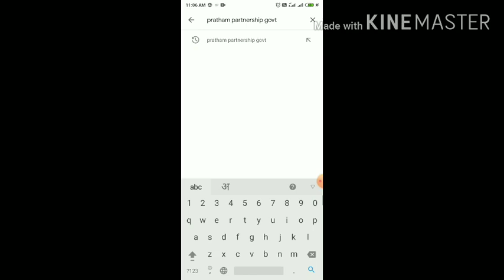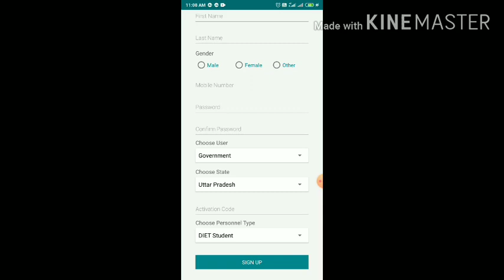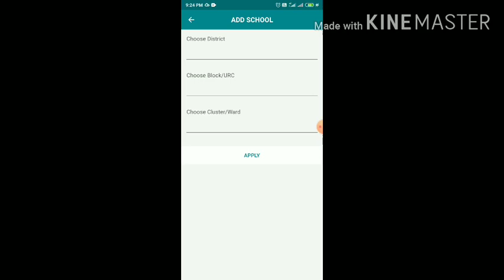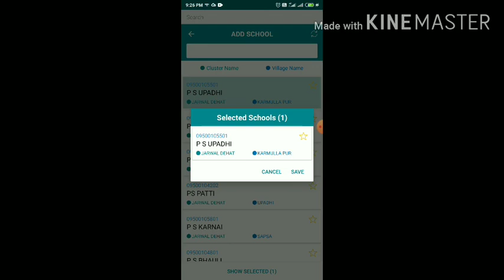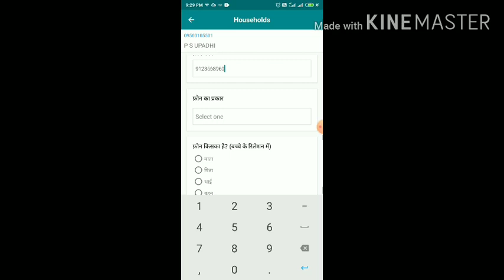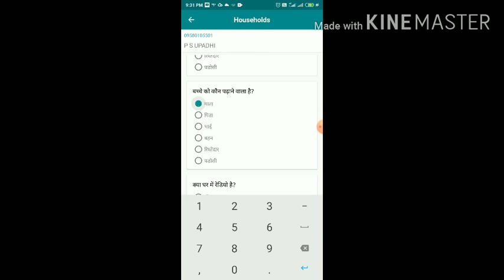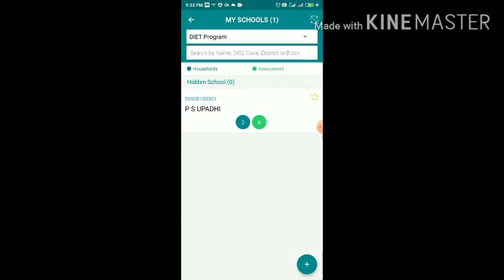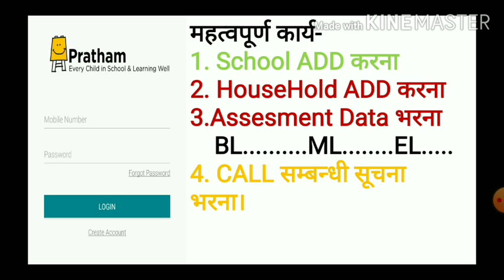करके सीखना KARKE SEEKHNA PRATHAM 'GP APP' How to Use GP App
# Pratham GP App # karke seekhna online internship # डी0एल0एड0 ऑनलाइन इंटर्नशिप